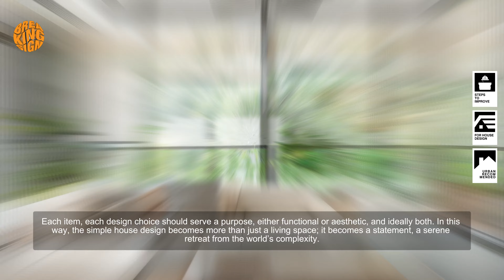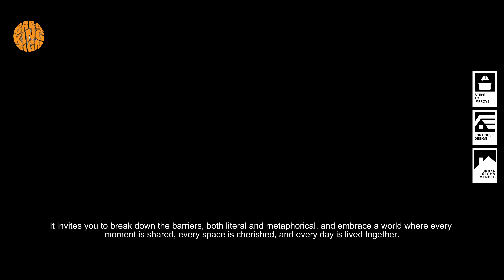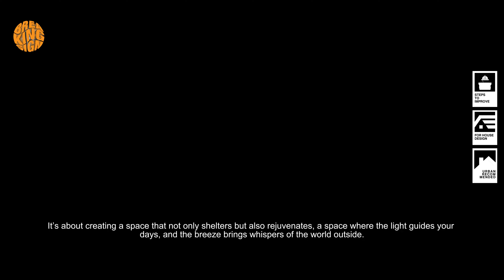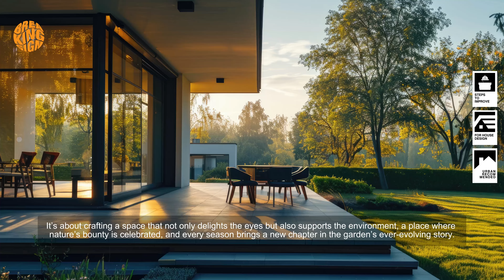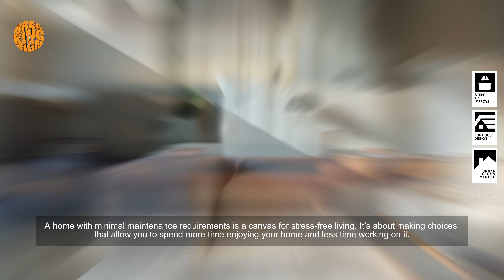Simple House: Inside the Ultimate Minimalist Interior Home with Gorgeous Backyard Gardens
In the symphony of minimalist design and integration with nature, our exploration has uncovered homes that epitomize tranquility and elegance. From the clean lines and simple forms to the lush greenery seamlessly woven into the living spaces, each element contributes to a harmonious living environment. As you embark on your own design journey, may the lessons learned here inspire you to create spaces that radiate peace, beauty, and a deep connection with the natural world.

Here are some product recommendations related to the concept of minimalist simple house design, along with suggested websites to purchase them:

- Garden Planter Boxes:
- Minimalist Wall Art:
- Garden Bench:

Remember to review product details, customer reviews, and shipping information on the respective websites to ensure a satisfactory buying experience.